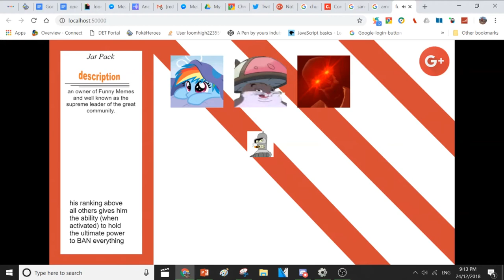CHUNGUS LEAKED BETA GAME!?!?!?!?